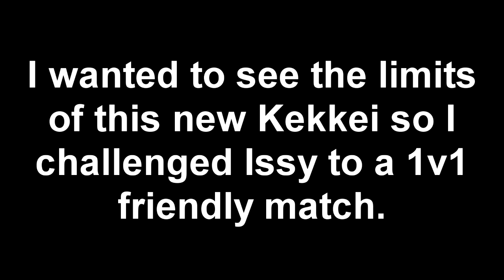Reviewing and Showcasing the Aburame Kekkei Genkai in Shinobi Life O A | Roblox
Today me and Issy are going to review the new Shinobi Life Kekkei Genkai named after the Aburame clan in the Naruto series.

I am sorry, I haven't uploaded in a month, I'm gonna be discussing that in another video later.